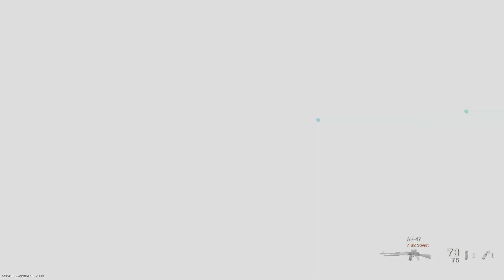Modern Warfare but I used a pistol and a sniper (HARD)